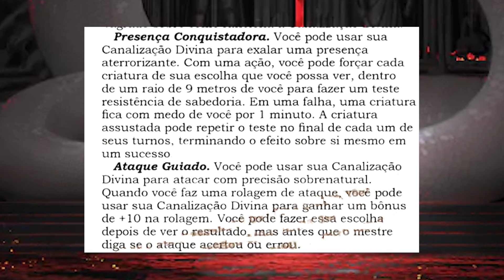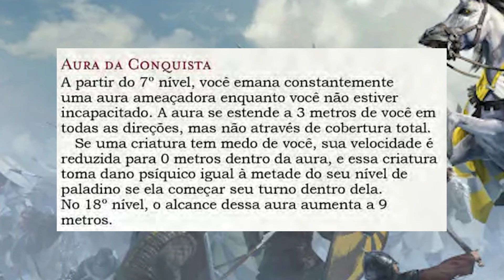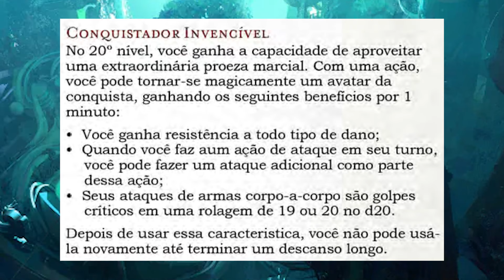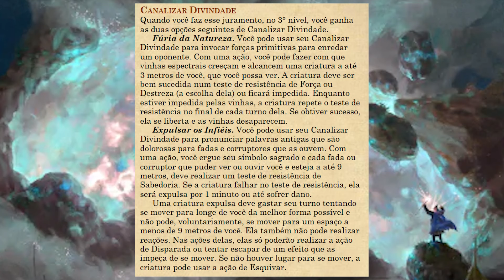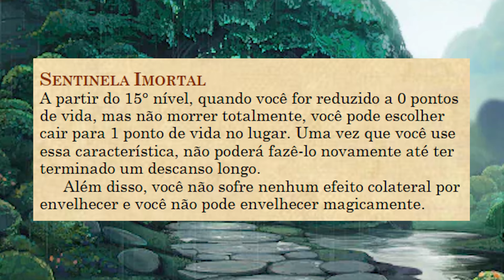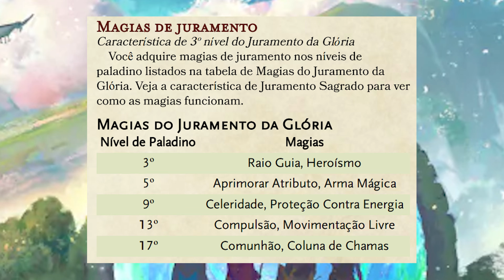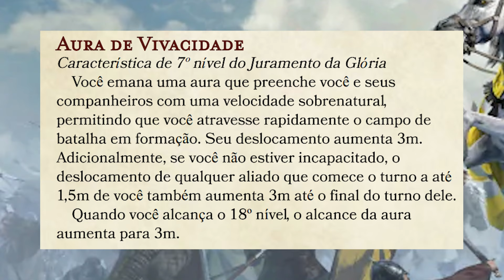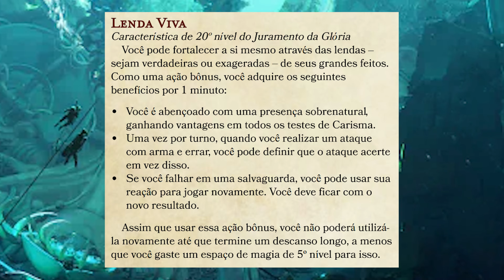GUIA DE JURAMENTOS PARA PALADINOS EM D&D 5E PARTE 1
Olá pessoal, vim finalmente trazer os benditos (literalmente) dos paladinos para os meus "guias". Espero que gostem desse material e que compartilhem suas opiniões comigo. Grato!